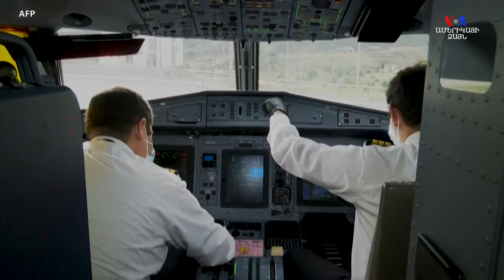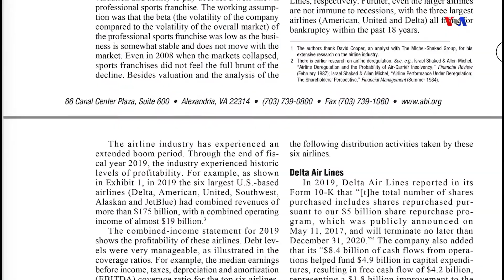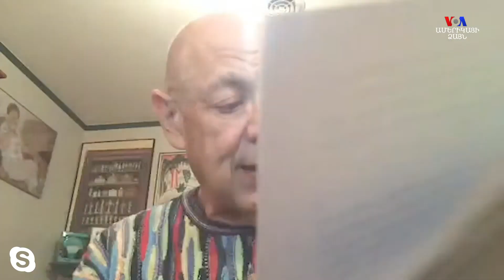ԱՄՆ-ի ավիացիոն արդյունաբերության կորուստները շարունակում են աճել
ԱՄՆ-ի ավիացիոն արդյունաբերության կորուստները շարունակում են աճել կորոնավիրուսային համավարակով պայմանավորված